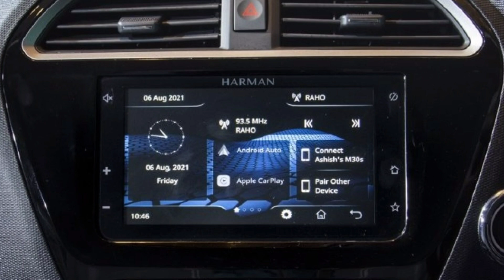Tata Tiago NRG | Hindi Review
Hey guys , this video is about the all new Tata Tiago NRG. I have reviewed the Manual variant of Tiago NRG. let's talk about engine output , it generates 85 bho of power at 6000 Rpm , and 113 Nm of torque at 3300 Rpm. It is mated to a 5 speed Manual as well as 5 speed automatic gearbox.